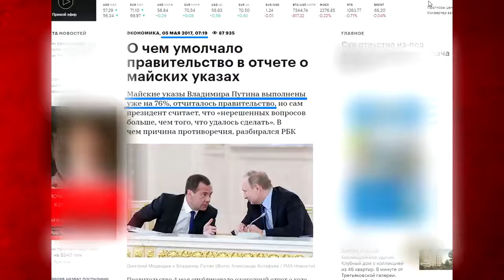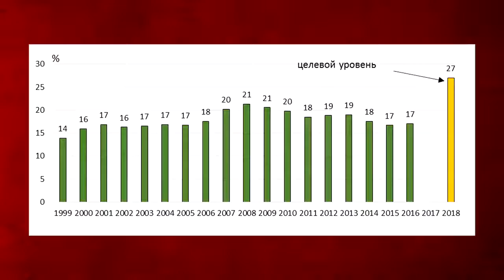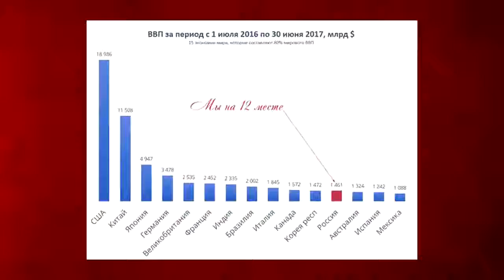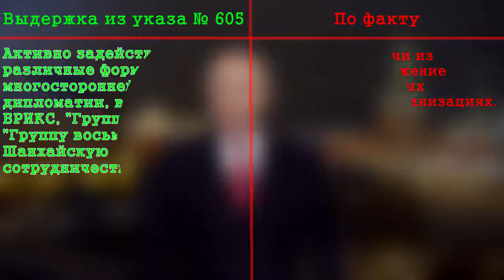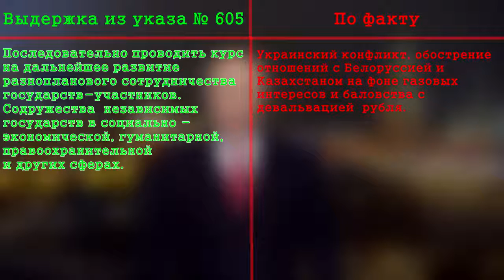ПУТИН : Я сказал, я сделал